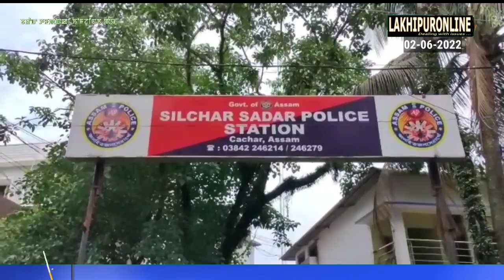Barak Tampak ki Khomjinba Pao - 2 June 2022 || Lakhipuronline || Manipuri News